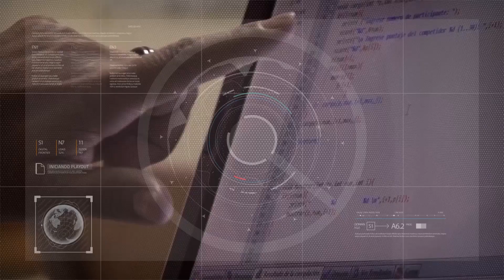"En Chile valoramos la gratuidad de la Universidad en Argentina" 09/11/2023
Sergio Parra Espinoza - Jefe de Gabinete de Municipalidad de Coquimbo